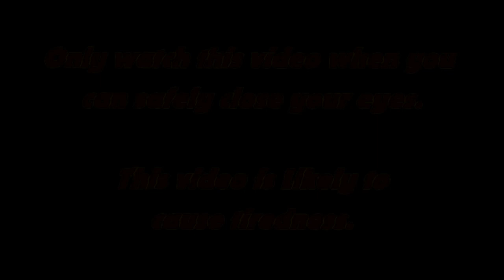(Old video) #36 Deep Sleep Whisper Hypnosis (2nd February 2019)